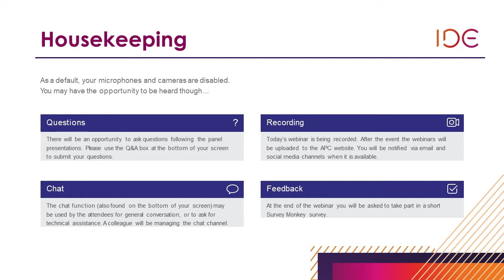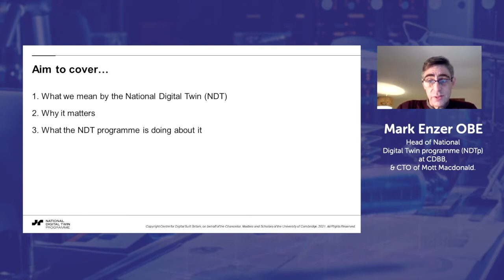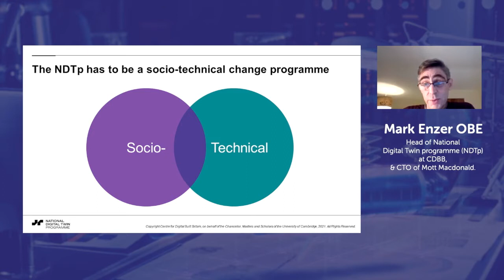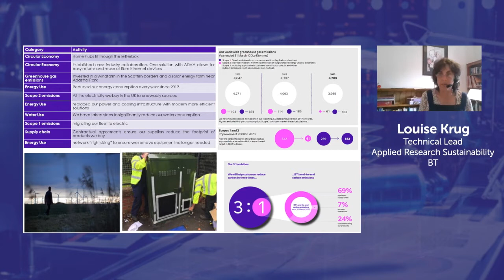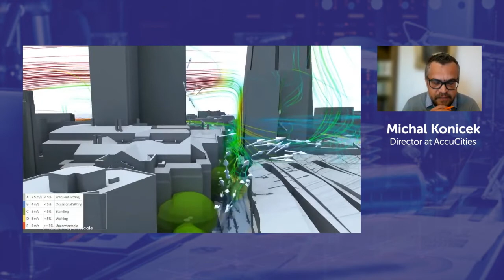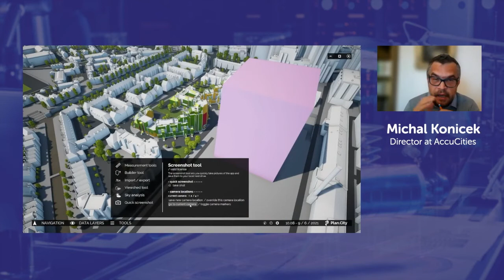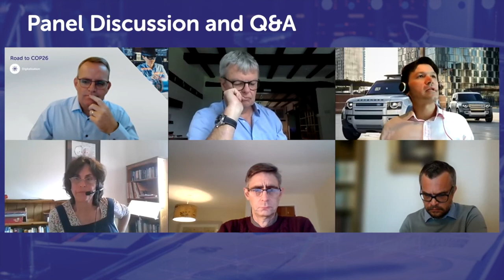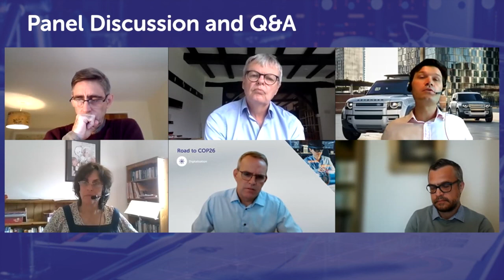Digital Twin: Holy Grail or Wholly Hype?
An IDE and APC webinar, the first in the Road to COP 26 event series.